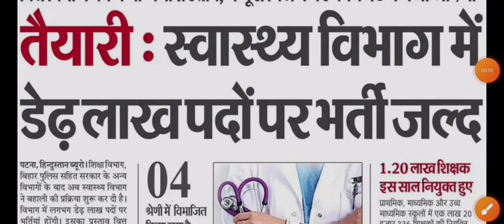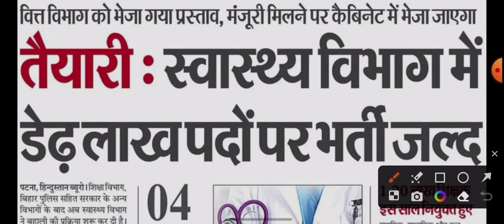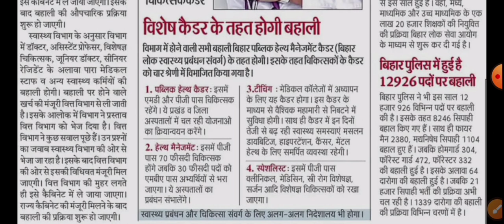लो आ गया खुशखबरी | Medical Department न्यू बहाली 2023 | 1.5 लाख Posts पर बहाली होने वाला है?